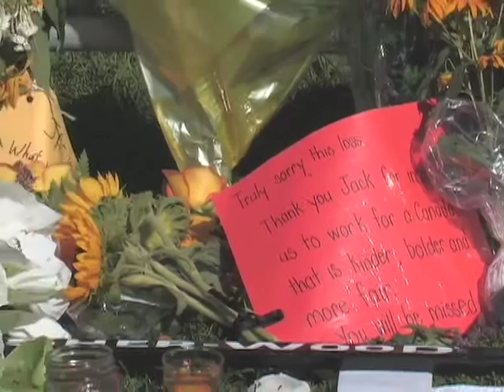Jack Layton remembered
Riccardo Filippone, former executive assistant to NDP leader Jack Layton talks about working with the politician.